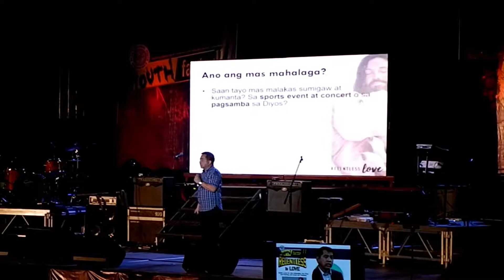Vlog #4: YOUTH FACTOR 11 RELENTLESS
AT LAST! YouthFactor11Relentless here you go! WE ARE RELENTLESS BECAUSE WE HAVE A RELENTLESS GOD!